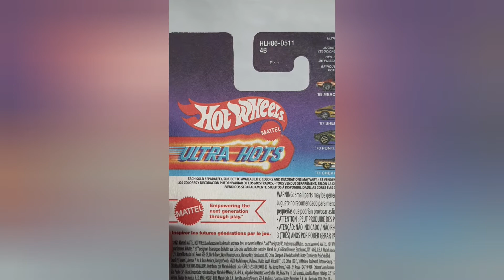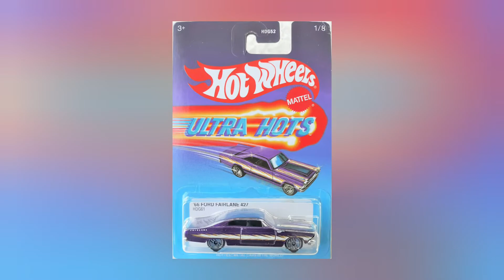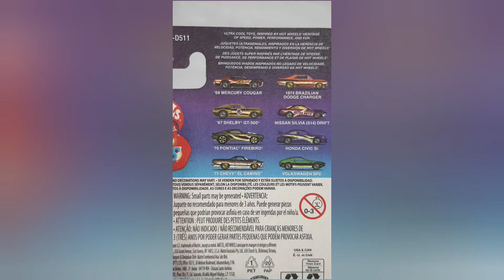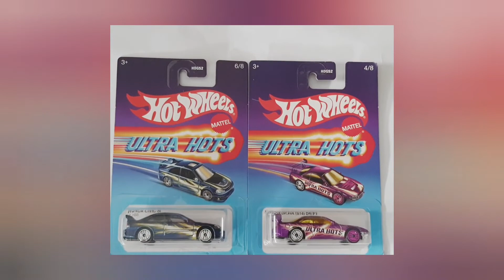Ini..ini..Hot Wheels Seri Ultra Hots 2022 || Ada Silvia sama Civic